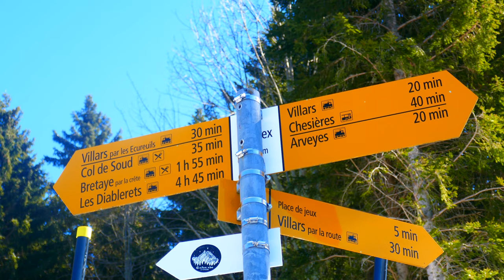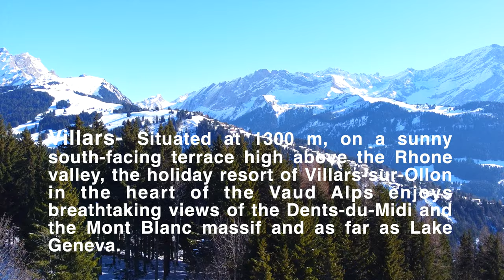A relaxing and beautiful country to travel. Villars sur ollon Switzerland 🇨🇭 🇨🇭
A relaxing and beautiful country to travel.  Villars sur ollon switzerland.  Villars sur ollon Situated at 1300 m, on a sunny south-facing terrace high above the Rhone valley, the holiday resort of Villars-sur-Ollon in the heart of the Vaud Alps enjoys breathtaking views of the Dents-du-Midi and the Mont Blanc massif and as far as Lake Geneva.

Thanks.

Camera - Panasonic DMC-FZ1000
Camera - Panasonic DMC-TZ101
Desktop- iMac (Retina)
Drone - Mavic Mini

Copyrights Owner   : Swiss Vista
All of my videos are copyrighted . Downloading, copying, duplicating and publishing my videos violates copyright laws and will be prosecuted.